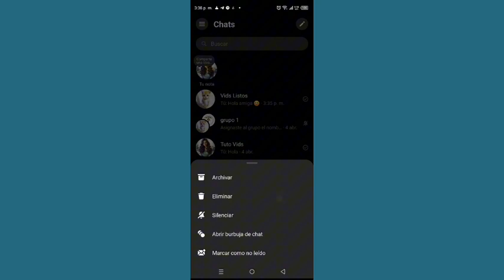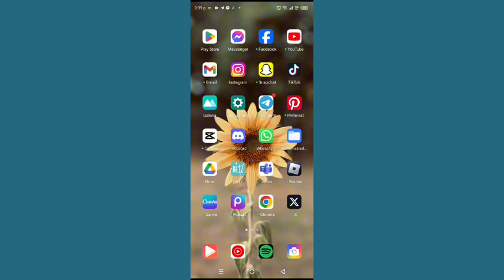Cómo eliminar todos los chats en Messenger en Android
Cómo eliminar todos los chats en Messenger